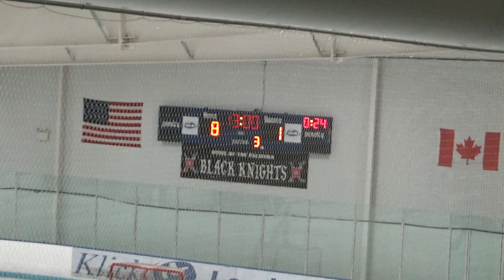Wolfpack Bantam vs Long Island Edge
This video is about Wolfpack Bantam vs Long Island Edge